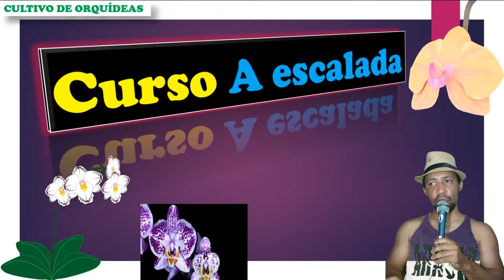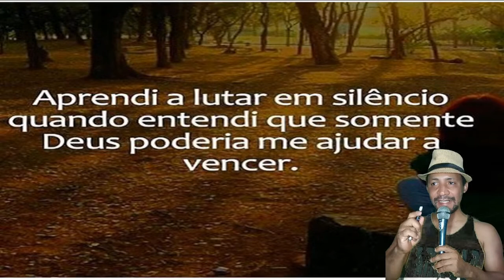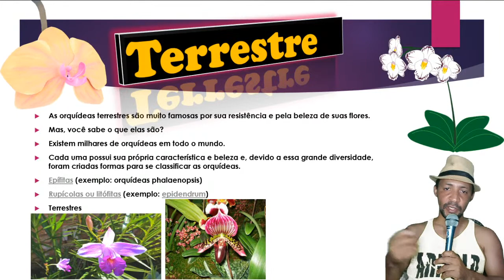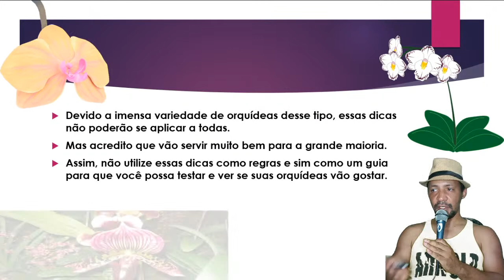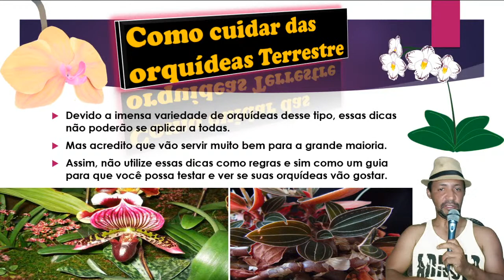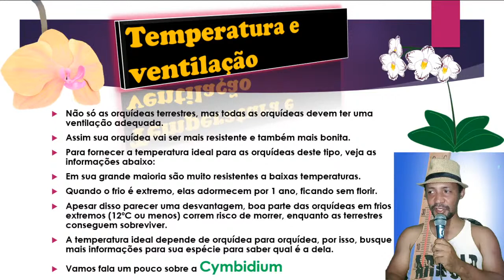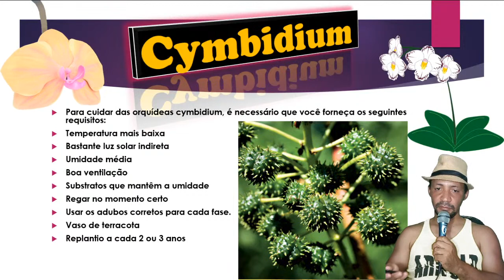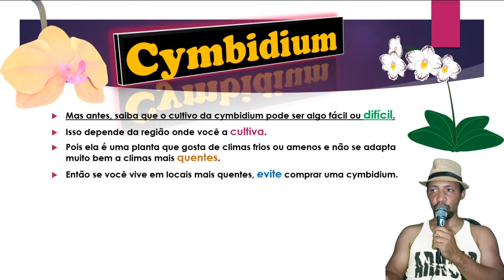Curso cultivo de orquídeas, A escalada Aula 2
AdocãoDeOrquidea # QuintalEcologico
DOAÇÃO DE ( 30 + ORQUÍDEAS GRÁTIS NO PROJETO ADOÇÃO DE ORQUÍDEA Mais Rifa Gratuita ) CANAL QUINTAL ECOLÓGICO YOUTUBE
30 + ORQUÍDEAS Grátis

SORTEIO GRATUITO DE 30 ORQUÍDEAS
RIFA DE ORQUÍDEA ( GRATUITA )
Como participar aqui 👇
SORTEIO DE ORQUÍDEAS Grátis (( 30 )) ORQUÍDEAS GRÁTIS Projeto adoção de orquídeas
RIFA DE 7 sorteio 1 Vanda 5 ORQUÍDEAS NA BOLACHA E CACHEPÔ SENDO UMA GRATUITA e 5 cacto 1 suculenta

NO DIA 25/09/2020 sorteio as 14:00 hs NO CANAL QUINTAL ECOLÓGICO YouTube
Serão 30 + orquídeas Gratuita, PROJETO
(( ADOÇÃO DE ORQUÍDEAS ))
RIFA
NO DIA 12/09/2020 sorteio as 17:30 hs NO CANAL QUINTAL ECOLÓGICO YouTube
Serão 1 VANDA 5 orquídeas no cachepô e na bolacha SENDO UMA GRATUITA E 5 CACTO E 1 SUCULENTA

Perguntas Frequentes:

@Vocês enviam para todo Brasil? Sim

@Posso ganhar mais de uma vezes? Sim

(( RIFA GRATUITA E NÚMEROS VENDIDO POR 3 REAIS ))

Rifa de 3 Reais cada Números, PODENDO PARTICIPAR GRATUITAMENTE

7 Sorteio sendo 1 VANDA 5 orquídea na bolacha com Cachepô dentre estas 7 SORTEIO terá 2 Gratuita

Abertura 15/08/2020
Fechamento 11/09/2020
Sorteio 12/09/2020
As 17:00 Canal Quintal Ecológico
Regras da Rifa
Todos poderão participar GRATUITAMENTE de 2 sorteio agora da vanda e os demais só comprando os números,
Participação da Orquídea gratuita o participante deverá compartilhar esta Live ao vivo tira um print do compartilhamento e enviar whatsapp assim me comprovando o compartilhamento, Deixar um comentário no vídeo
O sorteio será no canal Quintal Ecológico link abaixo
Também temos o link do grupo do whatsapp link abaixo

CARTÃO DE CRÉDITOS

VIA BOLETO

MERCADO PAGO

DEPÓSITOS BANCÁRIO
Banco do Brasil
Renato Lopes
POUPANÇA
Agência: 3485-1
Conta: 53.762-4

Caixa econômica
Renato Lopes
POUPANÇA
Agência: 4699,013
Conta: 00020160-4